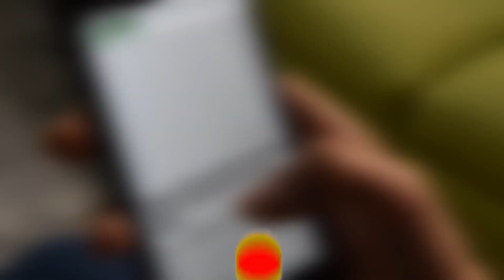जब Tejashwi Yadav पहुंचे अपने विधानसभा में तो लोगो ने उन्हें घेर लिया फिर महिलाओं ने क्या बोला?